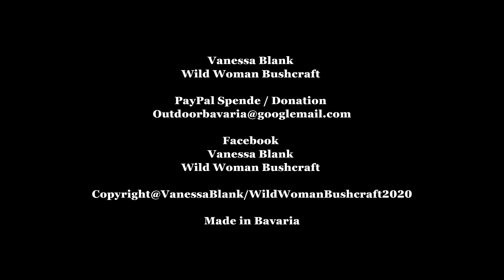The return, a new beginning - Vanessa Blank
Let the past be the past. Look past, carry on.
I dare to restart. What was, what is, what is coming, it goes on.

Lots of love, Vanessa
Whoever wants to support me in the current situation can do so via the following